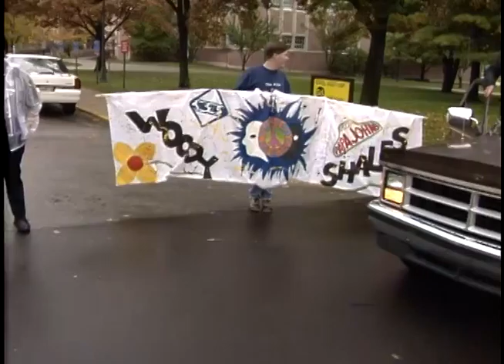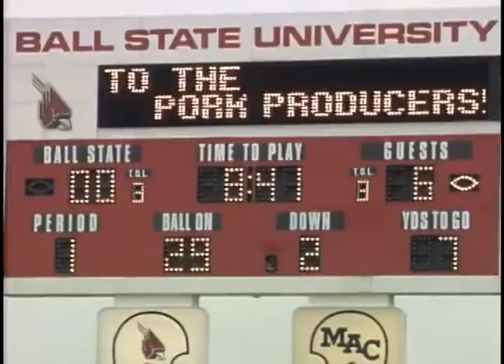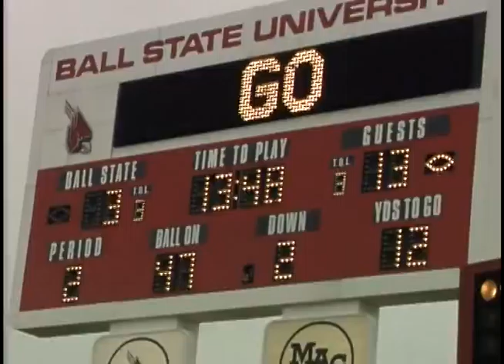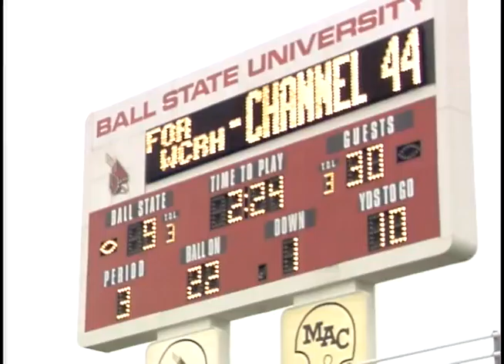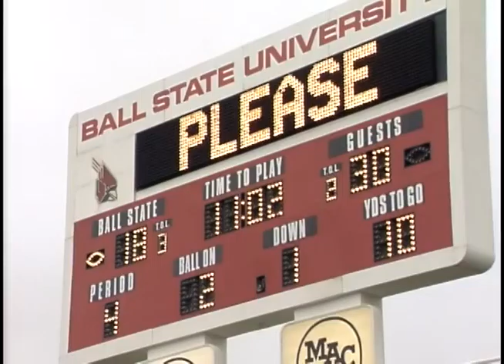1993 Ball State University Homecoming festivities and football game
Footage of 1993 Ball State University Homecoming; includes footage of parade, football game between the Ball State University Cardinals and the University of Toledo Rockets, half-time band performance and presentation of Homecoming King, Queen, and Court.